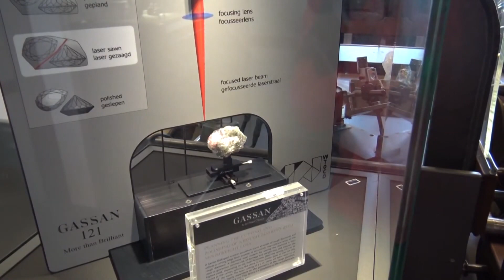Ámsterdam la ciudad conocida como la Venecia del norte, Canales, bicicletas y tulipanes y mucho mas!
Amsterdam es la capital de los Países Bajos, conocida por su patrimonio artístico, su elaborado sistema de canales y sus casas angostas con fachadas de dos aguas, herencias de la Edad de Oro de la ciudad durante el siglo XVII. El Distrito de Museos alberga el Museo van Gogh, obras de Rembrandt y Vermeer en el Rijksmuseum, y arte moderno en el Museo Stedelijk. El ciclismo es clave en la identidad de la ciudad y existen varios senderos para practicarlo

Gracias a los canales de Ámsterdam, la ciudad es conocida como la Venecia del norte y no es para menos. En la ciudad holandesa hay más de 1000 puentes y 75 kilómetros de canales.

Grachtengordel
Con un nombre difícil de pronunciar, Grachtengordel es la denominación del anillo de los tres canales más importantes de Ámsterdam. Fue diseñado en el siglo XVII para soportar el aumento de la población.

Los tres canales que lo componen se denominan, de fuera a dentro, Prinsengracht, Keizersgratch y Herengracht. El canal más llamativo de los tres es el menor, Herengracht, en sus orillas encontraréis algunas de las mansiones más bonitas de la ciudad.

Paseo en barco por los canales
Algo siempre recomendable para cualquier viajero es apreciar Ámsterdam desde el agua. Encontraréis diversas empresas que realizan diferentes tipos de cruceros por los canales de Ámsterdam, incluyendo paseos con cena o con barra libre.